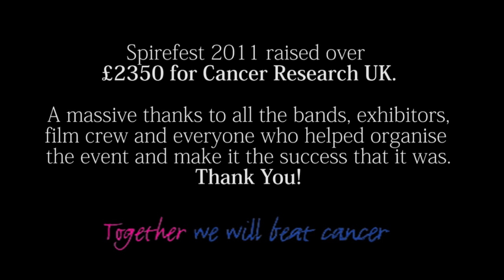Spirefest 2011 charity music event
A short promotional film for the guitar and music show Spirefest 2011, which was held on the 9th April 2011 at The Winding Wheel, Chesterfield, UK. The event raised over £2350 for Cancer Research UK.

The show began in the afternoon with a variety of guitar show exhibitors and a 'Battle of the Bands' style competition, featuring 3 bands (Indigochild, Mutz Nutz & The Great Escape Artists). The winner of the competition, i.e. the band who raised the most money for charity from the audience during their set, would then go on to support the Headline Act of the show in the evening, Chantel McGregor. Indigochild won and went on to perform a second time in the evening show as support before Chantel's 2 hour performance.
All the exhibitors, bands, film crew and organisers did it all for charity and all proceeds from the day went to Cancer Research UK.

Anyone wishing to help support, sponsor or perform at a future event, or book any of the bands that performed at Spirefest 2011, please contact Brian Bannister at

Film Credits:
Project Manager:
Daniel Guest

Camera Operators:
Daniel Guest
Craig Hill
Mathew Kennedy

Edited by
Daniel Guest

Event organiser
Brian Bannister